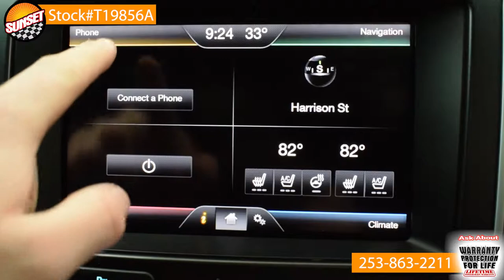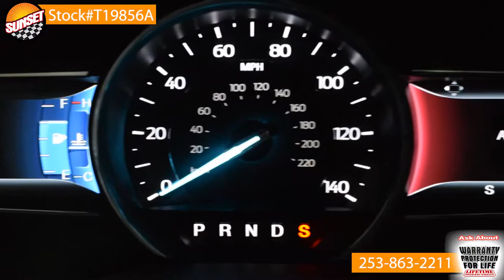- Sunset Chevrolet in Sumner Washington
Stock# T19856A
2016 Ford Explorer